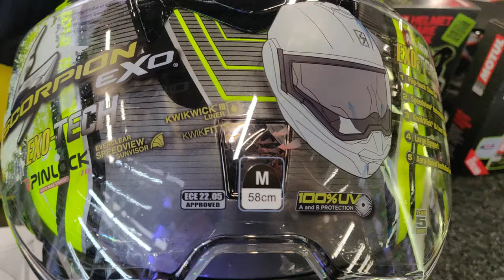SCORPION EXO-TECH - TIME OFF YELLOW Helmet Spin View Video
EXO-Tech does not want to be just another flip-back style modular helmet but to be a game changer with its perfect full-face looking design, wide vision with Pinlock-ready shield, quiet shell, easy-to-operate chin bar mechanism, and tension spring applied one touch top vent.
This modular helmet comes with a good price-to-performance ratio to satisfy various market needs.
You will see the differences when you view it, you will feel the differences with you wear it, and you will experience the differences when you ride with it. This Time-Off graphic was specially ordered for a customer.